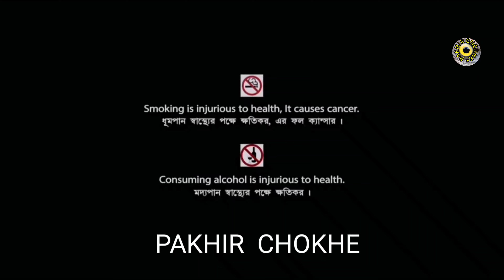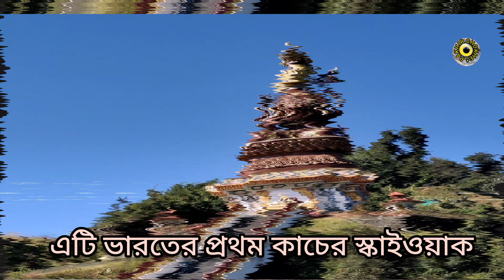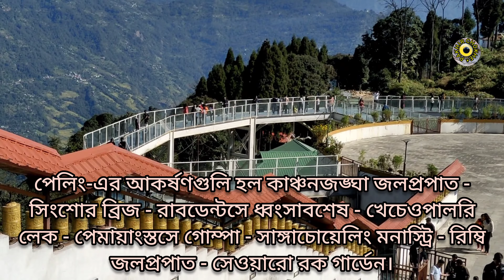SKY WALK PELLING. BIKE RIDE করে পেলিং এর স্কাই ওয়াক এ আসার আনন্দই আলাদা। জীবন সার্থক।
চেনরেজিগ মূর্তি।
পেলিং-এর আকর্ষণগুলি হল কাঞ্চনজঙ্ঘা জলপ্রপাত - সিংশোর ব্রিজ - রাবডেন্টসে ধ্বংসাবশেষ - খেচেওপালরি লেক - পেমায়াংস্তসে গোম্পা - সাঙ্গাচোয়েলিং মনাস্ট্রি - রিম্বি জলপ্রপাত - সেওয়ারো রক গার্ডেন।